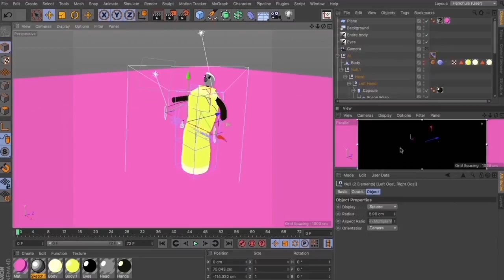Fast forward process - Modeling a spray can in Cinema 4D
Dedicated to my Oscar.